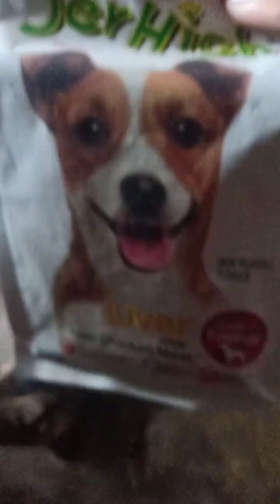palagi magkasabay si chico santol sa pag-aalmusal.